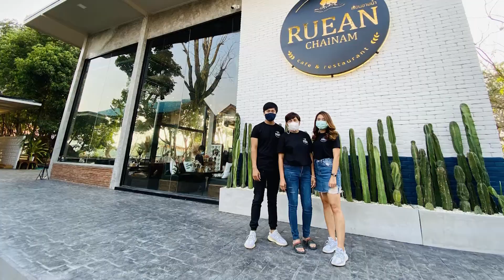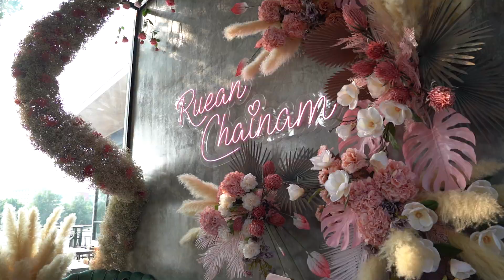MC NEWS : เรือนชายน้ำ Cafe & Restaurant วิวหลักล้าน อาหารอร่อย